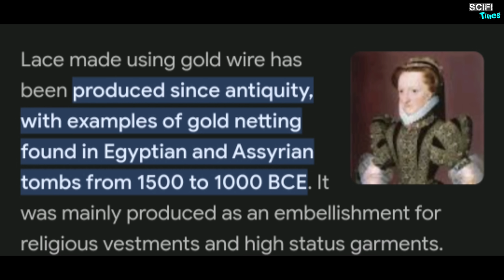Old Delhi City की 100 साल पुरानी कुछ ऐतिहासिक विडियोज | दिल्ली का नजारा 😍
नमस्कार मित्रों दोस्तो हम जब अपने आज को देखते है तो हमेशा से ये सोचते है की आखिर हमने पहले के लोग कैसे रहते होंगे हमारी भेसभुसा क्या होगी तो आज की इस वीडियो में हम जानेंगे की आखिर दिल्ली शहर जो पहले दिल्लि हुआ करता था वो कैसा था हम आपको दिल्ली के ऐसे दुर्लभ वीडियो क्लिप दिखाएंगे जिन्हें देख आप उसे दौर को अनुभव कराएंगे क्योंकि ये वीडियो क्लिप बहुत ही अद्भुत है इन्हे देख लगता है की आखिर उस दौर में लोगो की आर्थिक स्तिथि क्या रही होगी क्योंकि हर तरफ लोग पैदल चलते हुए दिखाई दे रहे है बाजार में लोग हंस रहे है सब कुछ बहुत ही सादगी से चल रहा हुआ पुरानी दिल्ली में सन 1870 से लेके सन 1962 तक की इमेज आपको दिखाएंगे जो आपको आज से 100 साल पहले ले जाएगी और आप उस अतीत को देख पाएंगे जो आपने कभी सोचा ही नहीं होगा वीडियो को अंत तक जरूर देखिए गा धन्यवाद.

English•

Hello friends, when we look at our present day, we always think that how the people of our past would have lived, what will be our future, so in today's video we will know.After all, what was the city of Delhi like when it used to be Delhi? We will show you such rare video clips of Delhi, watching which you will feel the era because these video clips It is very amazing to see them, one feels what would have been the economic condition of the people in that period because everywhere people are seen walking on foot, people are laughing in the market, everything is very wonderful.We will show you images of Old Delhi running with simplicity from 1870 to 1962 which will take you 100 years back from today and you will be able to see that past.Which you might have never thought, please watch the video till the end. Thank you...

Urdu•

ہیلو دوستو جب ہم اپنے آج کے دور کو دیکھتے ہیں تو ہم ہمیشہ یہ سوچتے ہیں کہ ہمارے ماضی کے لوگ کیسے رہتے تھے، ہمارا مستقبل کیا ہوگا، تو آج کی ویڈیو میں جانیں گے۔آخر جب دہلی ہوا کرتا تھا تو دہلی شہر کیسا تھا؟ہم آپ کو دہلی کے ایسے نایاب ویڈیو کلپس دکھائیں گے، جنہیں دیکھ کر آپ کو دور کا احساس ہوگا کیونکہ یہ ویڈیو کلپس انہیں دیکھ کر بہت حیرت ہوتی ہے، محسوس ہوتا ہے کہ اس دور میں لوگوں کی معاشی حالت کیا رہی ہوگی کیونکہ ہر جگہ لوگ پیدل چلتے نظر آتے ہیں، بازار میں لوگ ہنس رہے ہیں، سب کچھ بہت شاندار ہے۔ہم آپ کو پرانی دہلی کی 1870 سے 1962 تک کی سادگی کے ساتھ چلنے والی تصاویر دکھائیں گے جو آپ کو آج سے 100 سال پیچھے لے جائیں گے اور آپ اس ماضی کو دیکھ سکیں گے۔جو آپ نے کبھی سوچا بھی نہیں ہو گا، ویڈیو آخر تک دیکھیں شکریہ...

Video Releted Topics*

100 saal purani delhi
dilli ki real video
old delhi real video
old delhi
1947 delhi video
100 years old delhi video
navi mumbai old video
100 years ago delhi
old memories of delhi
old India
india rare video clips
1900s rare video footage of delhi
1960 rare video footage
1947 old mumbai real video
1947 old delhi real video